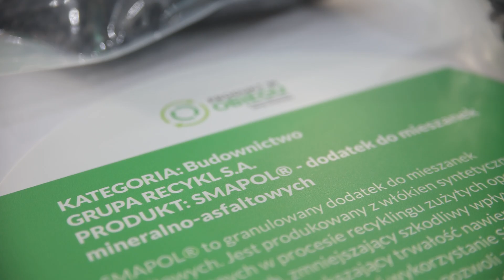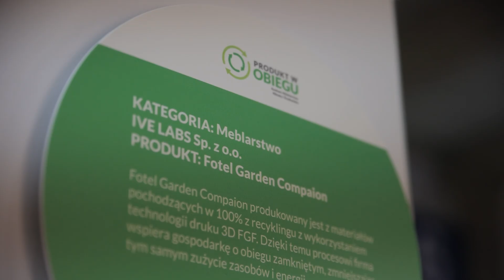Innowacje w gospodarce obiegu zamkniętego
Już po raz szósty Ministerstwo Klimatu i Środowiska przyznało nagrody w konkursie „Produkt w obiegu”, promującym innowacyjne produkty, usługi i modele biznesowe wpisujące się w ideę gospodarki obiegu zamkniętego (GOZ). Konkurs jest odpowiedzią na potrzebę zmniejszenia ilości odpadów i bardziej efektywnego wykorzystania zasobów.
Gospodarka obiegu zamkniętego dąży do minimalizowania odpadów, maksymalnego wykorzystania surowców oraz ponownego wprowadzania produktów do obiegu. W tegorocznej edycji wyróżniono produkty, które przyczyniają się do zamykania obiegu surowców, a także inspirują do podejmowania działań na rzecz przyszłości naszej planety.
Do drugiego etapu konkursu zakwalifikowano 20 produktów, a jury wyłoniło trzy zwycięskie projekty oraz przyznało trzy wyróżnienia. Finałowe produkty zostały zaprezentowane podczas Międzynarodowych Targów Ochrony Środowiska POLECO w Poznaniu.
GOZ i zielona transformacja
Zwycięzcą VI edycji konkursu został produkt EcoReg – magazyny energii budowane z wyeksploatowanych baterii trakcyjnych, takich jak akumulatory z wózków widłowych, które poddawane są regeneracji. Innowacyjna metoda asymetrycznej syntezy elektrochemicznej pozwala przywrócić pojemność baterii kwasowo-ołowiowych, wydłużając ich żywotność do 15 lat. Jury doceniło ten projekt za połączenie korzyści ekonomicznych i środowiskowych. Użycie zregenerowanych baterii nie tylko zmniejsza ilość odpadów, ale także przyczynia się do transformacji energetycznej w kierunku odnawialnych źródeł energii.
Zrównoważone ocieplanie
Drugie miejsce zajęła EPB BIO płyta ociepleniowa, która jest produktem w pełni ekologicznym, opartym na włóknach roślinnych i wiązanym białkową żywicą klejową. Surowcem do produkcji są odpady z rolnictwa, takie jak słoma i włókna konopne, które są poddawane recyklingowi. Produkt jest doskonałą alternatywą dla tradycyjnych materiałów izolacyjnych, takich jak styropian czy płyty drzewne, które wymagają dużej ilości energii i surowców do produkcji. Bio płyta może być stosowana w budownictwie, zarówno w nowoczesnych projektach, jak i w renowacji zabytkowych budynków, gdzie istotną rolę odgrywa zdolność materiałów do „oddychania”. Jury wyróżniło produkt za jego efektywność energetyczną i zrównoważony proces produkcji.
Ekologiczna alternatywa
Na trzecim miejscu znalazło się linoleum Originale xf², produkt o wyjątkowo zrównoważonej charakterystyce. Linoleum składa się w 97% z naturalnych surowców, w tym 77% z surowców odnawialnych, co czyni go ekologiczną alternatywą dla wykładzin PVC. Firma Tarkett, producent linoleum, wdrożyła system odbioru i recyklingu ścinków oraz wykładzin po użytkowaniu, dzięki czemu surowce wracają do obiegu. Jury doceniło produkt za możliwość wielokrotnego przetwarzania i minimalizację odpadów, co wpisuje się w idee GOZ.
Bio rozwiązanie
Wyróżniona płyta meblowa Kobroo HSB BIO to innowacyjny produkt o ekologicznych właściwościach. Płyta ta nie emituje szkodliwych związków kancerogennych, takich jak formaldehyd, który jest powszechnie stosowany w tradycyjnych materiałach meblowych. Produkt wykonany jest z włókien roślinnych oraz białkowej żywicy klejowej, co czyni go przyjaznym dla środowiska i zdrowia człowieka. Dzięki temu stanowi doskonałą alternatywę dla płyt wiórowych, których produkcja wymaga drewna – surowca odnawialnego, ale długo rosnącego. Kobroo HSB BIO może być stosowany w produkcji mebli, elementów wyposażenia wnętrz oraz w budownictwie.
Od małych instalacji po duże projekty
Drugim wyróżnionym produktem jest modułowy system odwadniania wykonany z recyklingowanych opon samochodowych. System ten zastępuje tradycyjne rury drenażowe, wykorzystując surowce wtórne, co znacząco zmniejsza zapotrzebowanie na tworzywa sztuczne. Modułowa konstrukcja pozwala na dostosowanie rozmiarów systemu do różnych projektów, od małych instalacji po duże projekty infrastrukturalne. Jury zwróciło uwagę na innowacyjne zagospodarowanie zużytych opon, które stanowią poważny problem ekologiczny.
Woda pod kontrolą
Trzecie wyróżnienie przypadło systemowi Waterly – autonomicznemu systemowi monitoringu jakości wody. Produkt składa się z boi pomiarowych, które za pomocą czujników monitorują kluczowe parametry wody w czasie rzeczywistym, przesyłając dane do chmury. System działa autonomicznie, zasilany energią słoneczną, co pozwala na stały nadzór nad jakością wód bez potrzeby ręcznego pobierania próbek. Jury wyróżniło ten produkt za jego znaczenie w walce z nadchodzącym kryzysem jakości i ilości wody oraz za ekologiczną konstrukcję i minimalizację danych analitycznych.

Organizatorem konkursu „Produkt w obiegu” jest Ministerstwo Klimatu i Środowiska. Konkurs sfinansowano ze środków Narodowego Funduszu Ochrony Środowiska i Gospodarki Wodnej.